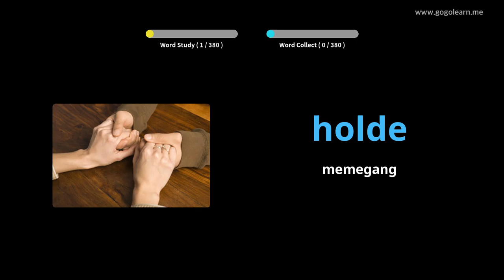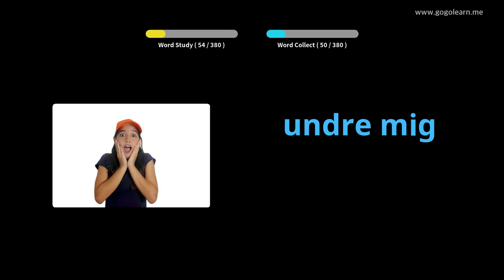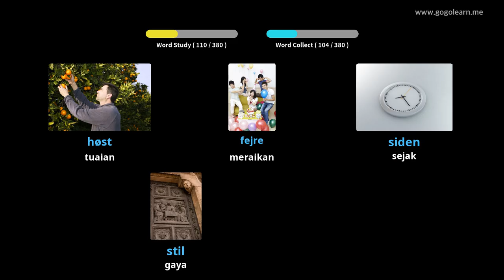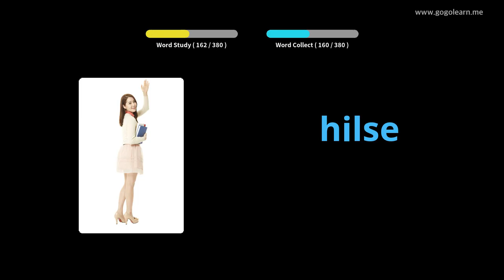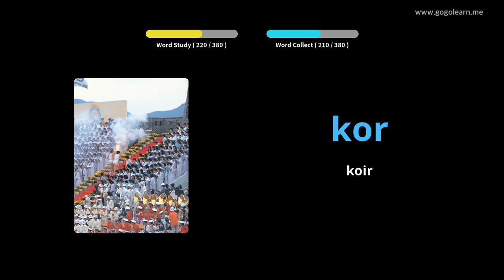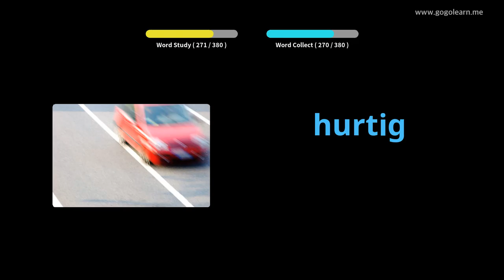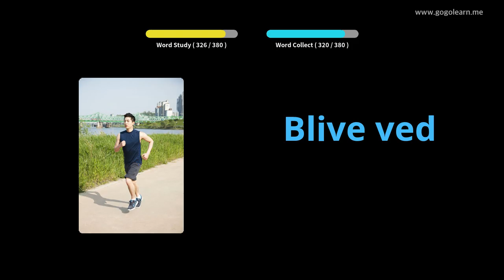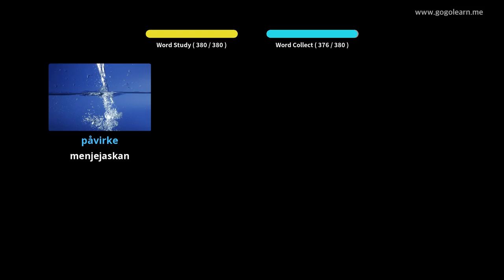Sekolah Menengah Kosakata Denmark 2 |Golearn